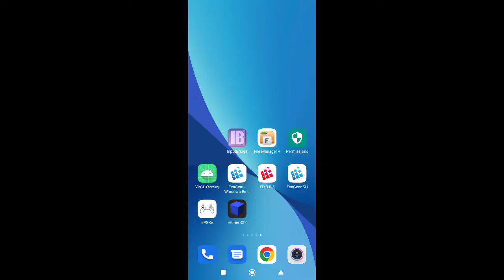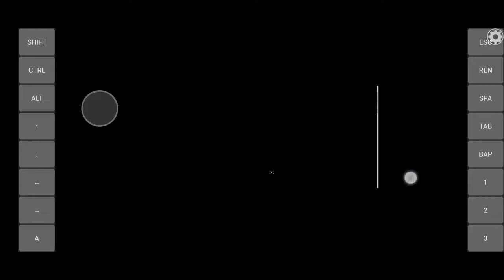Swat 4 on Android using exagar windows emulator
Currently unplayable tried a few different versions of the emulator and had bad results this is the best I could get.